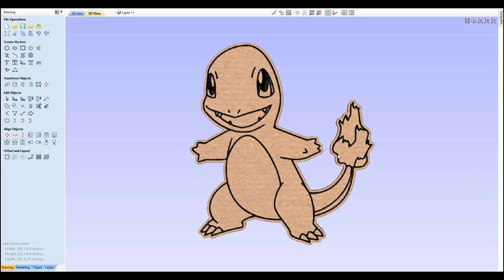Pokemon Crafts! - DIY Charmander! Pokemon Crafts - Cut and paint!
Thank you all for checking out my second video in this series!

Etsy file: Charmander CNC file

MDF: Home depot ¾ MDF
Zinsser B-I-N Shellac primer
Zinsser Primer
Paint: Behr Flat/Matte from home depot
Foam brushes
Paint brushes
Clear coat
Painters tape

CNC/bits:

Shapeoko 3 XXL
90 degree Vbit
⅛” bit